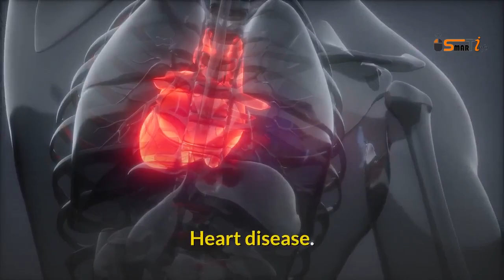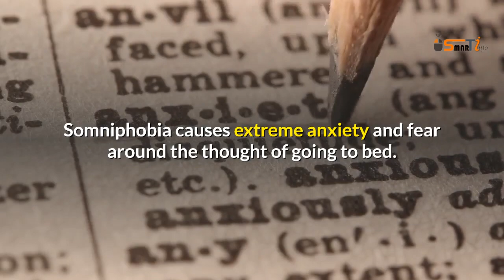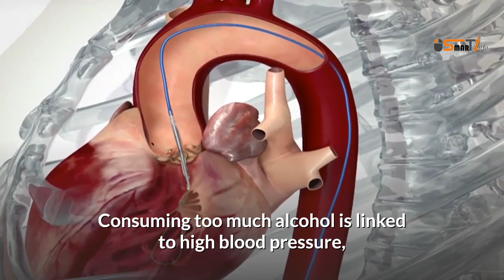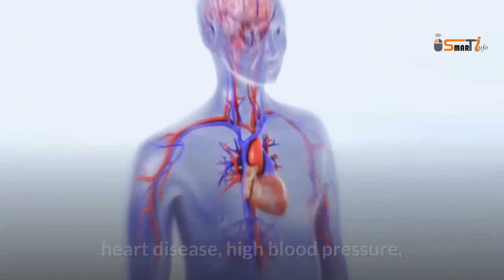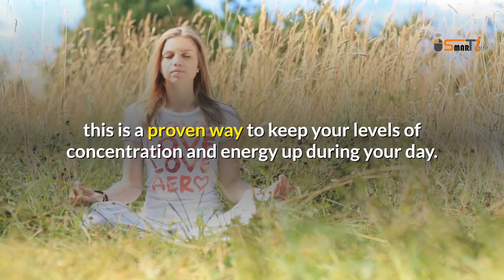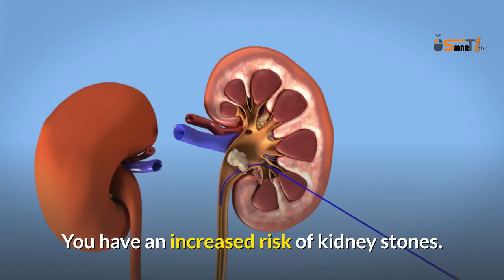10 Bad habits call for death do you know?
Bad habits may seem harmless, but they have detrimental effects in the long run. Sometimes doing something unhealthy develops into a habit. Regularly not getting enough sleep leads to chronic sleep deprivation.
Going to bed too late. It can lead to headaches, dizziness and a skewed body clock. Sleep Deprivation Can Lead to Serious Health Problems. Heart disease. Heart attack. Heart failure. Irregular heartbeat. High blood pressure. Stroke. Diabetes. Badhabits chronicdisease.
 Find Your Right Sleep Time In addition to the problems related to going to bed too late and not getting enough sleep, if you go to bed too early, you may have trouble falling or staying asleep. ... Then, work backward to find your ideal sleep time, starting with your wake time.
It is possible that poor dietary behaviors may predispose individuals with late sleep to increased risk of weight gain.
Insomnia is a problem if it affects your daytime activities. Insomnia has many possible causes, including stress, anxiety, depression, poor sleep habits, circadian rhythm disorders (such as jet lag), and taking certain medications.
Somniphobia causes extreme anxiety and fear around the thought of going to bed. This phobia is also known as hypnophobia, clinophobia, sleep anxiety, or sleep dread. ... If you have insomnia, for example, you might worry throughout the day about being able to sleep that night.
sleep anxiety is a form of performance anxiety. Many people may stress about not getting enough sleep to function, but the stress alone of trying to sleep can cause people to sit awake for hours.
It's possible that given enough time, sleep deprivation can kill you.
2. Drinking too much alcohol. Consuming too much alcohol is linked to high blood pressure, irregular heartbeat, trouble pumping blood through the body, blood clots, stroke, cardiomyopathy , or heart attack. Excessive alcohol use, both directly and through malnutrition, can also lead to anemia.
3. Smoking. Some of the long-term effects of smoking. increased risk of stroke and brain damage. eye cataracts, macular degeneration, yellowing of whites of eyes. loss of sense of smell and taste. yellow teeth, tooth decay and bad breath.cancer of the nose, lip, tongue and mouth.
4. Skipping breakfast. Skipping morning meals you are more susceptible to weight gain and at an increased risk of atherosclerosis, heart disease, high blood pressure, diabetes, obesity and high cholesterol.
5.  Eating junk food.  Harmful Effects of Junk Food. It can cause memory and learning problems. Increases the risk of dementia. Lessens its ability to control appetite. It can cause chemical changes that can lead to depression. It makes you impatient and can cause uncontrollable cravings.
6. Overeating. Common Side-Effects. Eating uncontrollably even when not physically hungry. Eating much more rapidly than normal. Eating alone due to shame and embarrassment. Feelings of guilt due to overeating. Preoccupation with body weight. Depression or mood swings.
7. Not taking a lunch break. Not taking a lunch break can leave you feeling more tired and stressed, less focused and in a worse mood by the time the day ends. It can also reduce your ability to be creative! Even if you just take 15-20 minutes, this is a proven way to keep your levels of concentration and energy up during your day.
8. Spending too much time on your mobile. An hour you could spend exercising, socializing, reading, or doing something creative. The negative effects span beyond just wasted time. It also disrupts our real-life social interactions and literally alters our brain chemistry, contributing to symptoms like depression, insomnia, and anxiety.